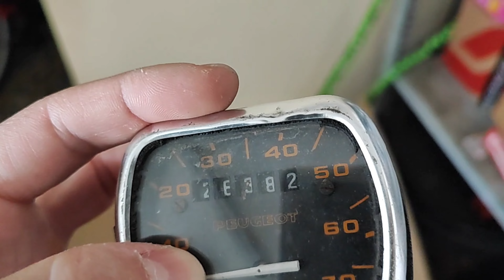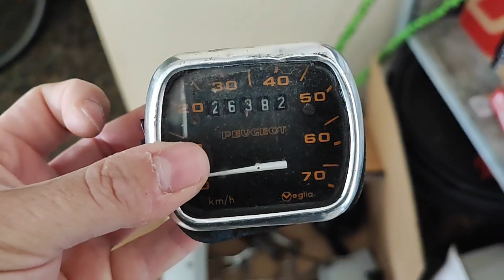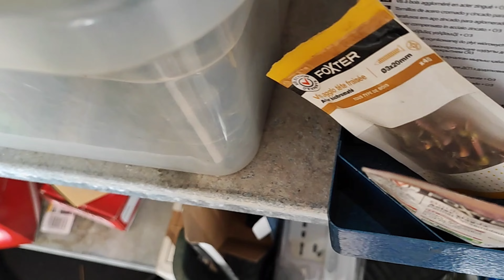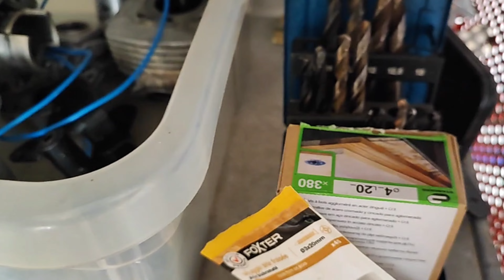103 MVL L'AVENTURE CONTINUE. 😁